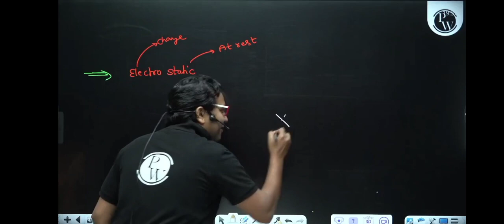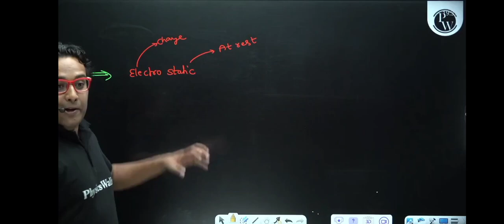ex another day next @JEECHAMPION.....-nk